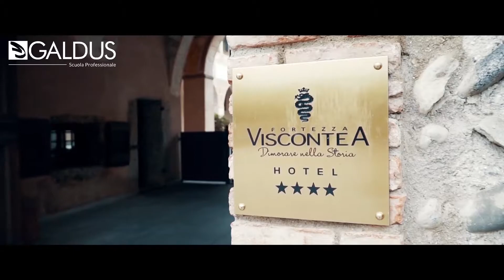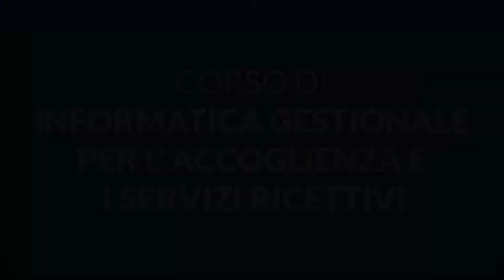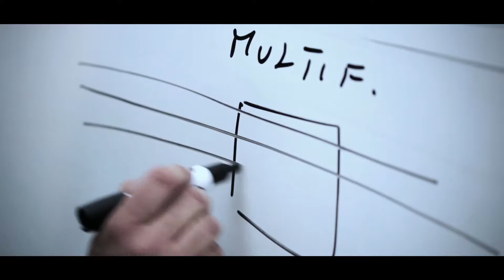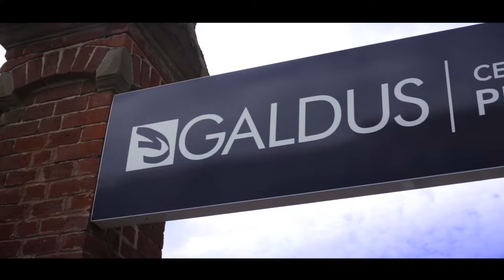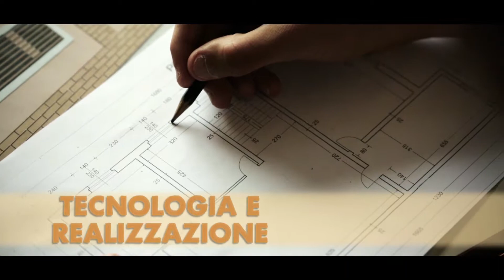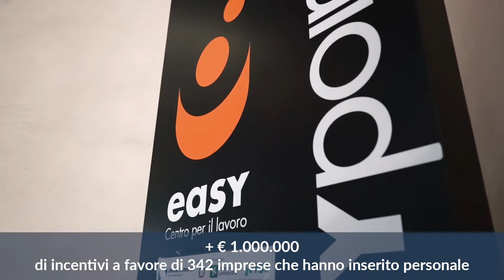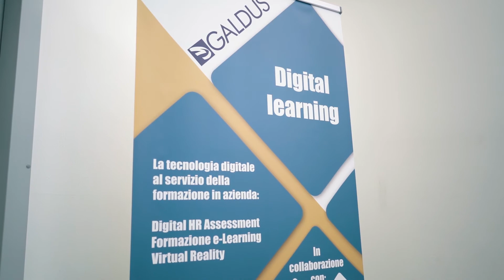Galdus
Video di presentazione delle attività e dei servizi che Galdus offre.